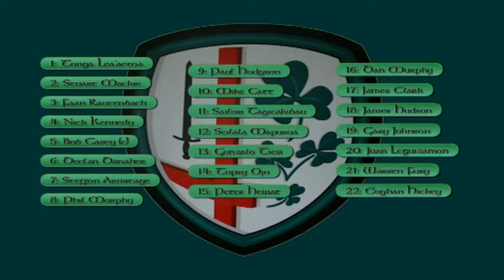London Irish v Bristol, 2008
London Irish 28-8 Bristol, 30/03/08
Try scorers: Stuart Mackie, Peter Hewat, Seilala Mapusua
Kicker: Peter Hewat

Guinness Premiership